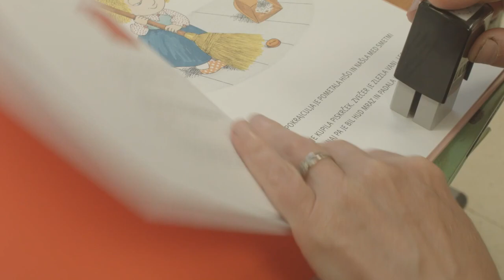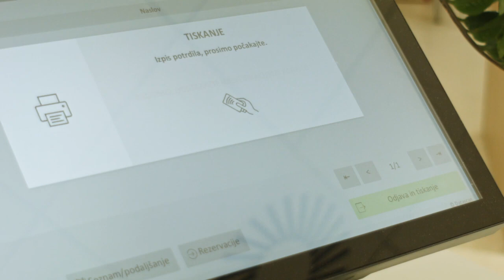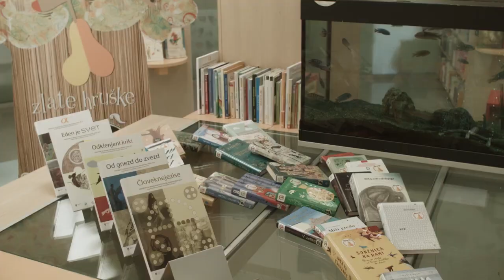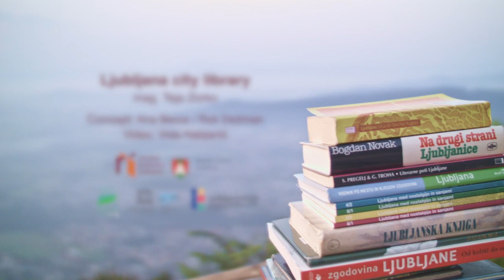ACDL12 - Ljubljana City Library promo video. Ljubljana, Slovenia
A CORTO DI LIBRI 12. sezione pubblicità/adevertising, categoria MetLib. Durata 3:31. The Ljubljana City Library is a story about books, reading, literature, creativity, people and the city. It is also a story that proclaims that books are the recorders of the past and the harbingers of the future, and that reading is a kind of journey. It is a transcendence of the everyday, a reaching into the timeless spaces of multiple and diverse realities that weave the focal point of our activity - the good book, the book as a source of pleasure and of diverse information that educates. The film was directed by the library staff with the professional help of freelance photography and animation producers.
The accompanying text is a summary of contributions from the "Ten Years of Common Stories" collection by Aleš Klemen, Marko Lakovič, Tatjana Pristolič, Špela Samsa, Vesna Trobec and Erika Žitko. Ljubljana City Library (Slovenia)